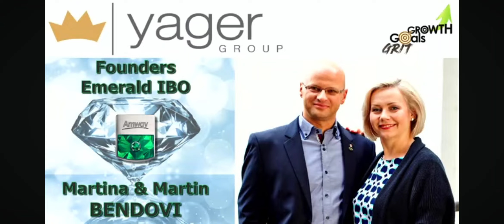Konferencja Czechy15-06-2024 _4